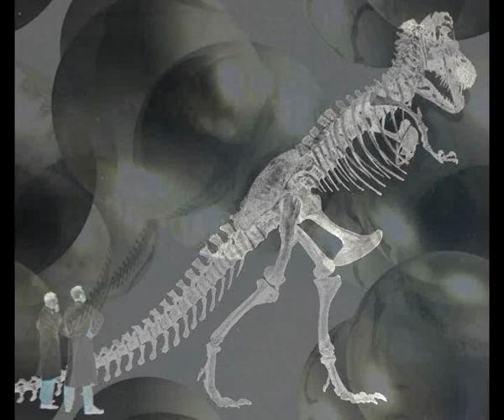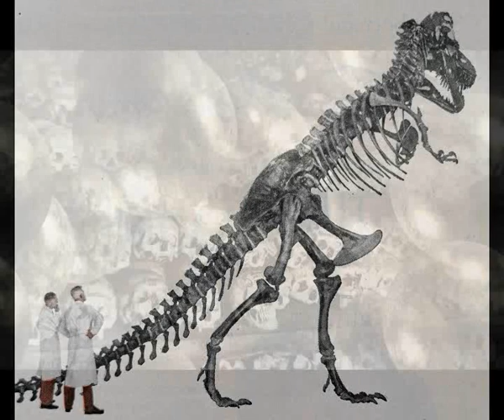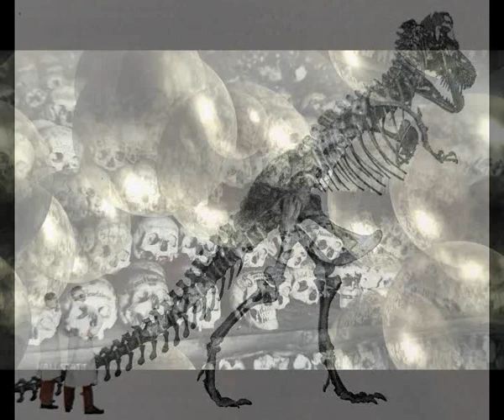passenger - instrumental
Es wurd' ein Knab am Tor erschossen,
freudig vom Despoten begossen.
Viel der Menschen brutal gemeuchelt,
Volksbefreier, von ihm geheuchelt.
Putin Brutalowitsch, sein Name,
lag dies alles in seinem Plane ?

Magix Mix und Bilder: Christian Peneder